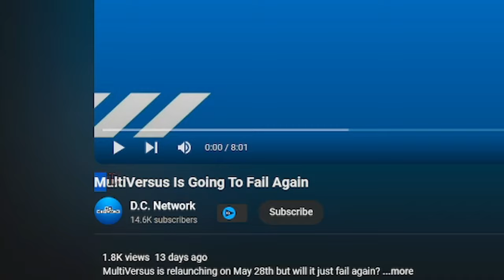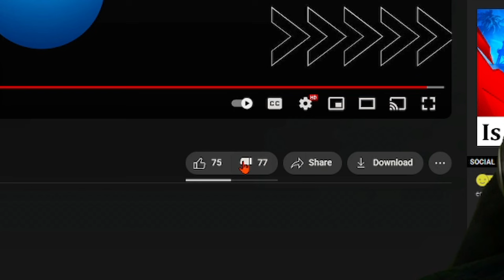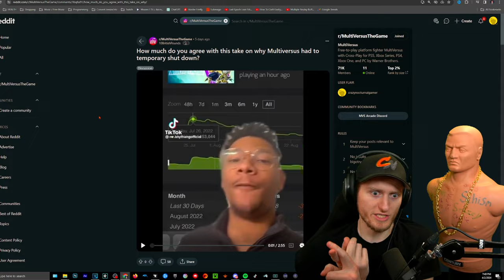Multiversus 2024 is going to "Fail"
💡Curious to see what other people think about Multiversus?! I react to their concerns and feelings. Do you agree?💡

Time Stamps 🎥
00:00 intro
00:37 First Video
07:35 Story time
08:52 End Story
12:32 Second Video
16:37 Overview